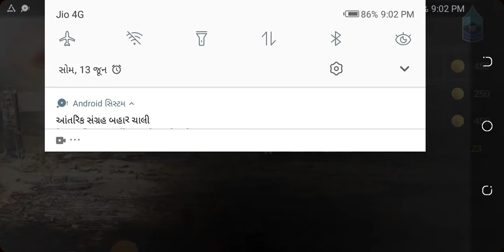subscrib karna is videos ko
kasa laga videos coment may batana